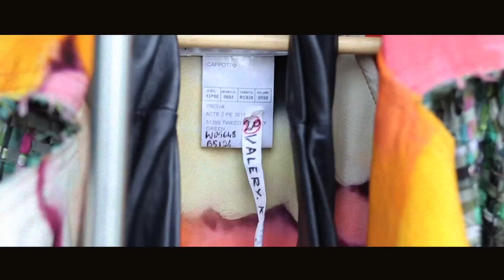GLAMOUR 06/15 Backstage z sesji Chanel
Film: Łukasz Matysiak

Zdjecia: Marcin Kempski/I LIKE PHOTO
Stylizacja: Marta Siniło
Makijaż: Ula Adamiak/MAKE-UP ARTIST CHANEL
Fryzury: Michał Bielecki/WARSAW CREATIVES
Modelka: Hania/MODEL PLUS
Manikiur: Nail Spa
Produkcja: Bartek Szlązak
Asystentka stylistki: Edyta Jager-Ilasz
Zdjęcia z backstage'u: Maciej Skwara